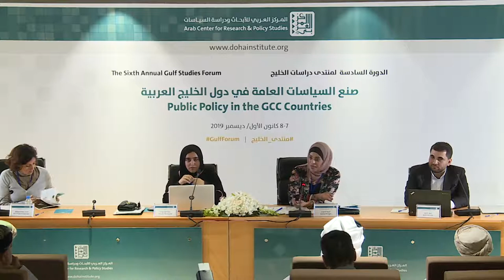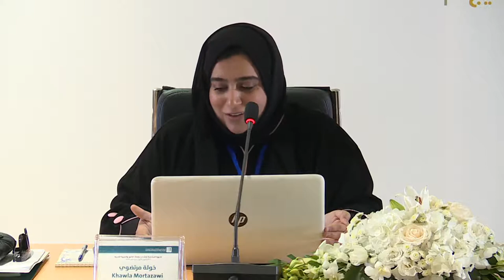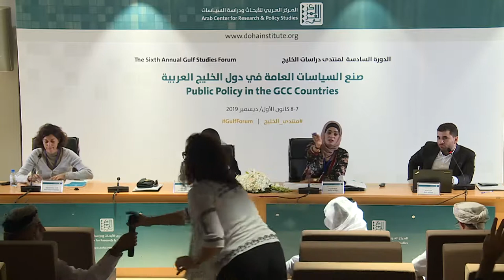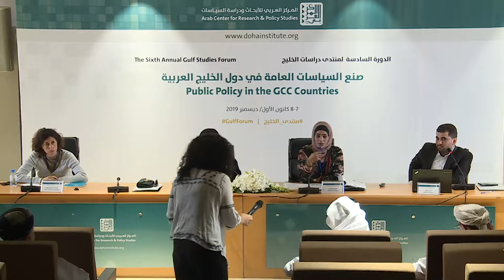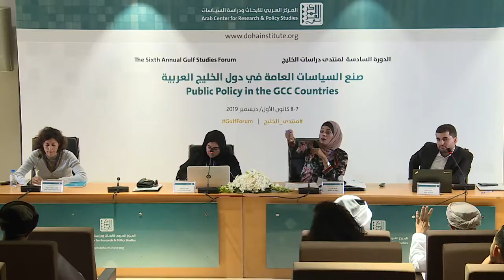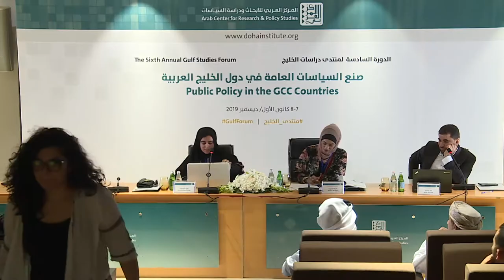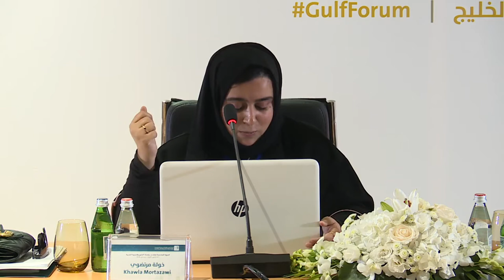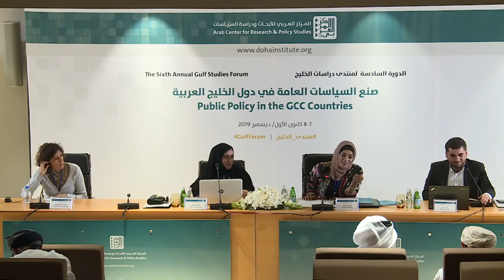Policy Challenges in the Gulf (2) - Gulf Studies Forum 6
Speakers and papers:
- Eleni Polymenopoulou: Enhancing human rights policies in the Gulf
- Khawla Mortazawi: The Role of Public Opinion Polls in Policy Making - Qatar as a Model
- Saja Torman: Political Reform in Saudi Arabia and its Impact on Participation in Public Policy Making
- Nabil Hussein: Evaluating the Impact of Government Public Policies on Creating an "Efficient and Committed Workforce" in Accordance with the Qatar Vision 2030

Chair:
Amina Al-Hajri (Deputy Director General of the Islamic Educational, Scientific and Cultural Organization (ISESCO) and director of the Educational Research Center of the Ministry of Higher Education in Oman)

Session:
Policy Challenges in the Gulf (2)

Theme:
Public Policy in the GCC Countries

Conference:
The Sixth Annual Gulf Studies Forum
7-8/12/2019 (Doha)